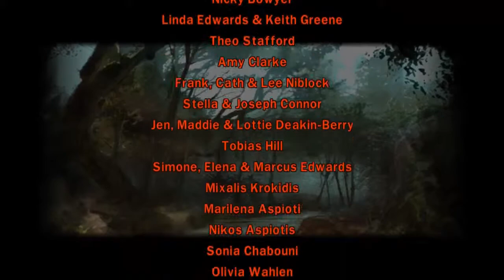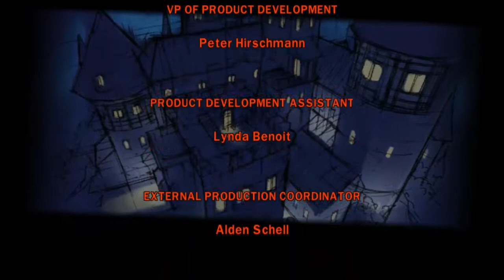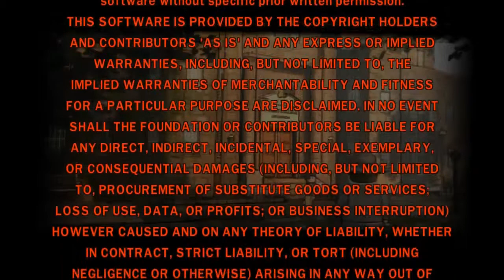Let's Play LEGO Indiana Jones Odc.13 - To już jest koniec. Nie ma już nic... + Fail